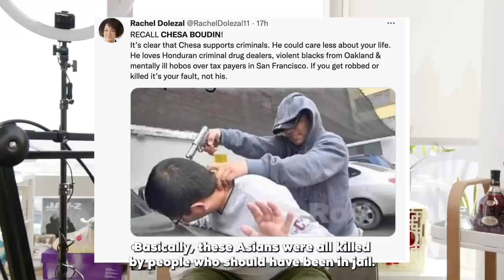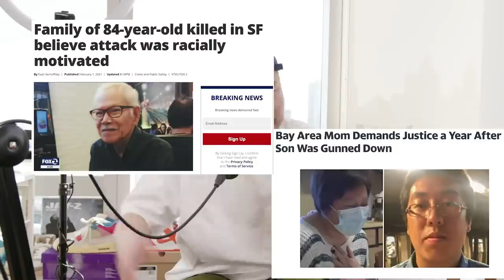This Politician Doesn't Care About Asian Lives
Let us know what you think and watch other Hot Pot Boys Episodes below!

FOLLOW THE FUNG BROS.

CAMERA //
EDITOR //